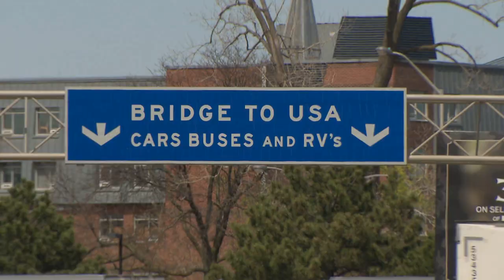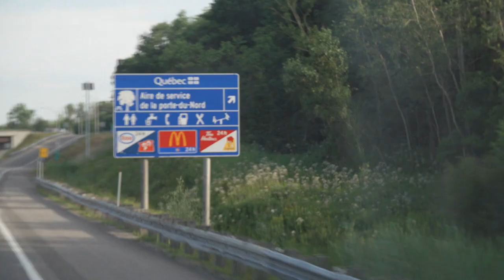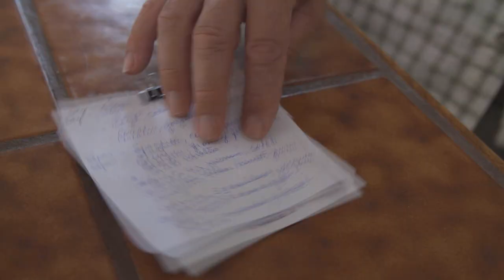Que mangent les camionneurs sur la route ?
Sur la route, les camionneurs ont bien peu de choix alimentaires intéressants et nutritifs à l’heure du lunch ou du souper. Certains préfèrent alors cuisiner eux-mêmes pour se régaler de repas savoureux et santé!
Journaliste : Julie Perreault
Caméramans : Pierre-Olivier Massé, Jean-Philippe Pelletier
Preneur de son : Daniel Lapointe
Montage : Guy Dumais
Réalisation : Patrick Brunette